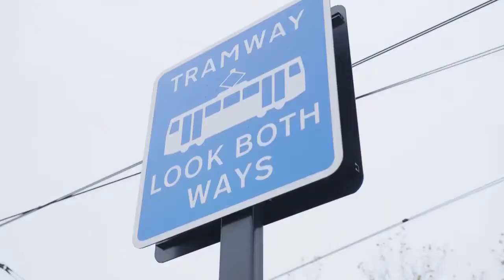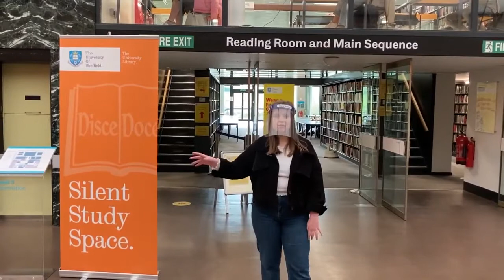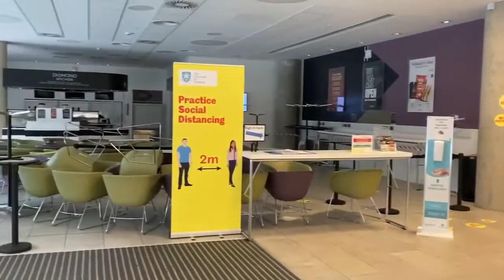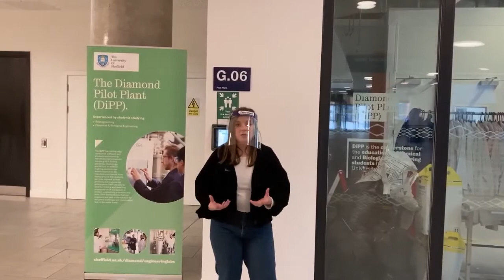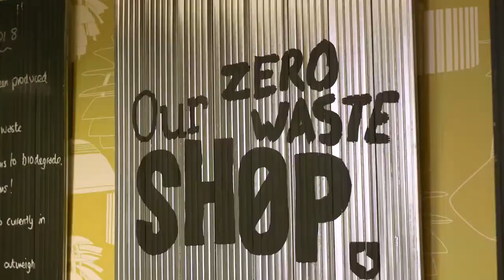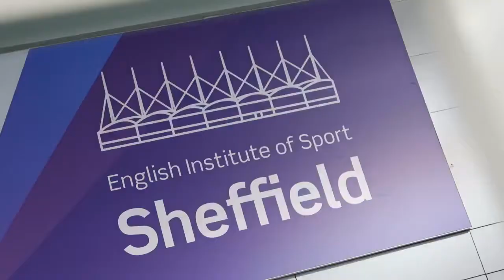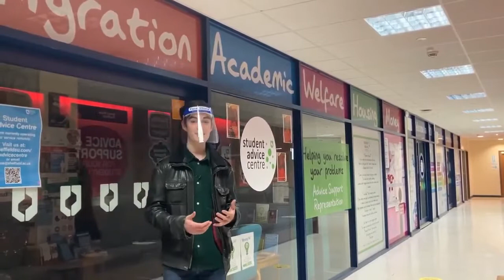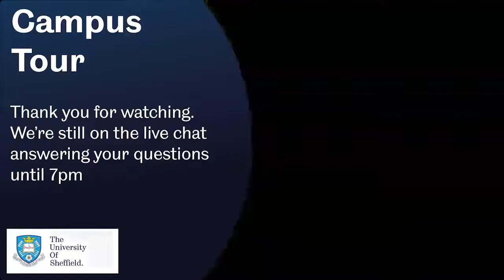TUoS Campus Tour